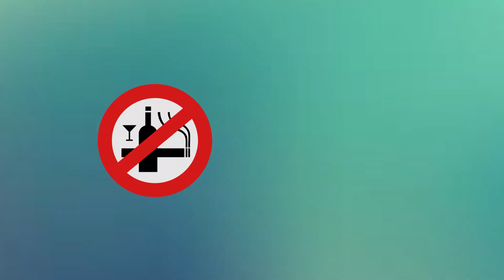We Stacked 6 Hammocks at the Edge of a Cliff! - Adventure Day 19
A first hand look at mountains, skies, and amazing people. A short film and our perspective on life. Expect some adventure, joy, and experience. Adventure is life. This video is all about what life means to us, and what a true party really is.

Cascade Falls is one of the most beautiful hikes we've ever had the pleasure of going on. With crazy views, wildlife, waterfalls, and some good people, this adventure day was our best yet. Parties don't have to be crazy wild events with a lot of people, in fact, the best ones come about by simply spending time with the people we love.